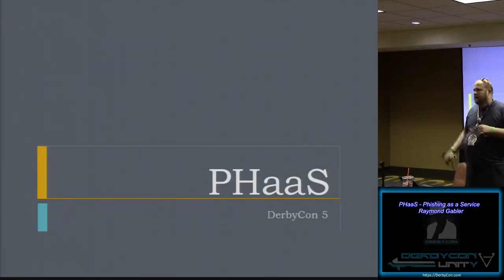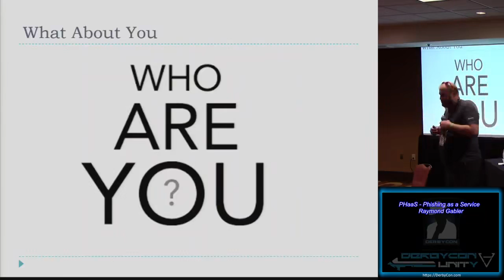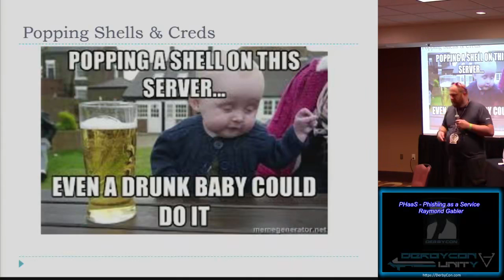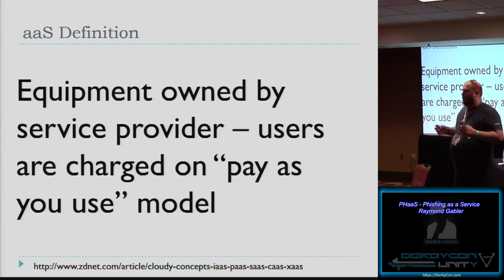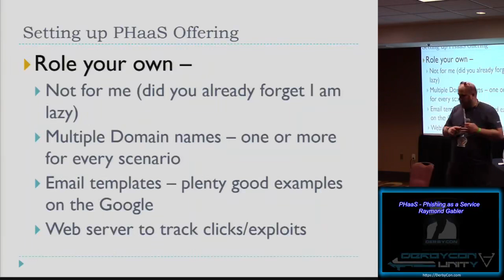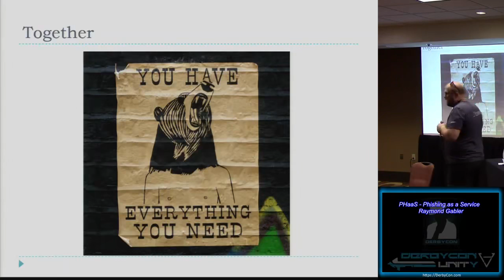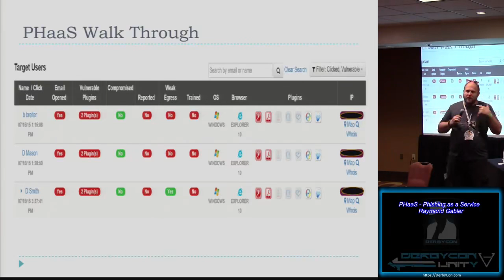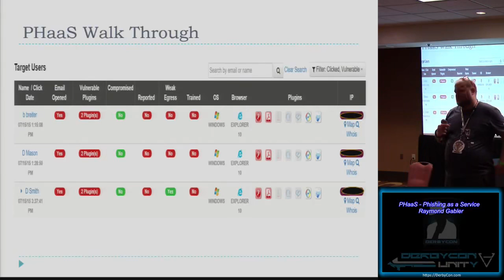17 PHaaS Phishing as a Service Raymond Gabler DerbyCon 5